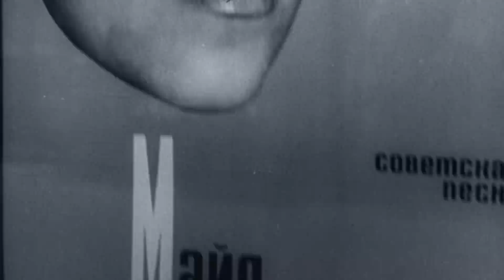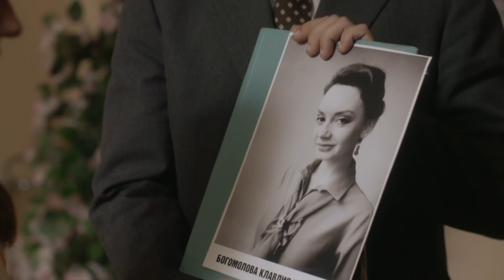Балласт. Эпизод 1 | Вещдок. Большое дело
Смотрите первыми премьерные выпуски «Вещдок» со вторника по пятницу в 14:30 на телеканале «Интер». А также, новый цикл «Вещдок. Большое дело» с понедельника по четверг в 21:00!
В августе 1968 года в Одессе от побоев умерла аспирантка Наталья Фадеева. Накануне гибели женщина застала своего мужа Андрея с любовницей и устроила скандал. Она и раньше подозревала супруга в изменах, но в этот раз решилась все рассказать своему влиятельному отцу. Соседка, которая вместе с Андреем зашла в квартиру и увидела там избитую Наталью, призналась, что в последнюю минуту жизни Фадеева посмотрела на мужа и сказала: «Твоя…» Что хотела сообщить девушка перед смертью?